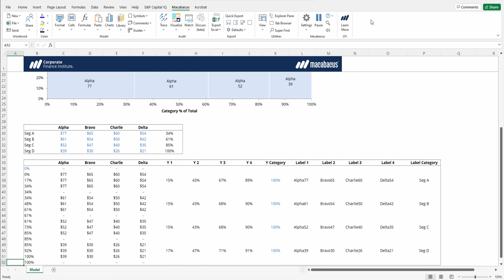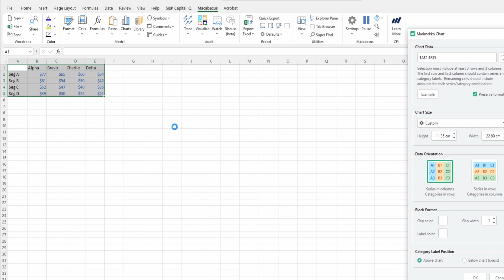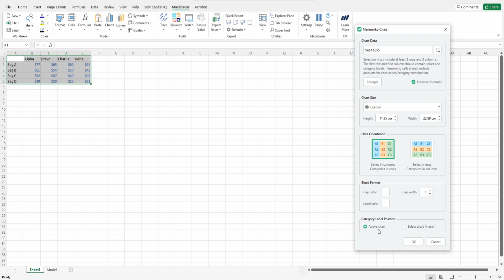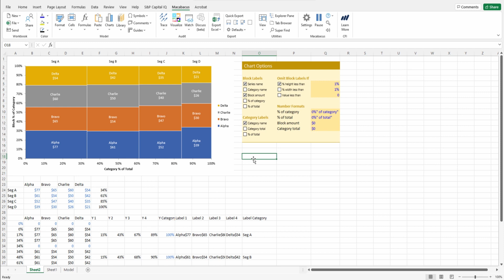Excel | Quick Charts Marimekko Chart Part 1 | Macabacus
Use Quick Charts to insert a Marimekko Chart which is also known as Mekko charts. These are two-dimensional stacked charts popular among consultants. They combine the functionality of both stacked column and stacked bar charts, displaying data in blocks that vary in both height and width. These charts are notoriously difficult to construct using native Excel functionality. Several options let you customize the text that appears in the block data labels. You can select how that text is formatted and omit labels for small blocks where label text would otherwise overflow the block bounds. Many of these options are located on the worksheet containing the chart, so that they can be customized even after the chart has been created.